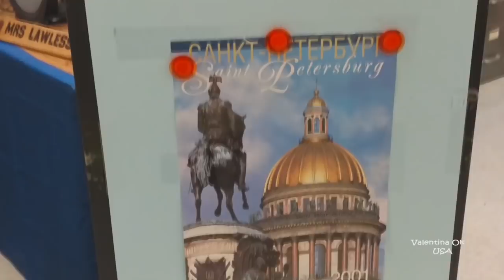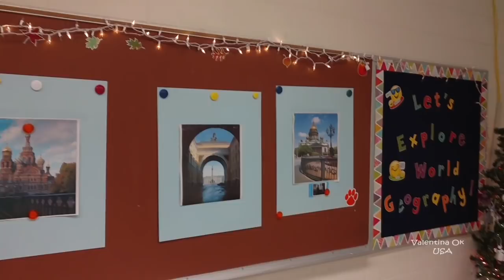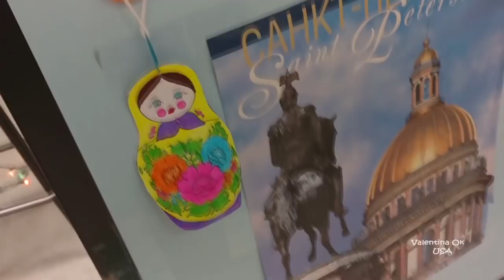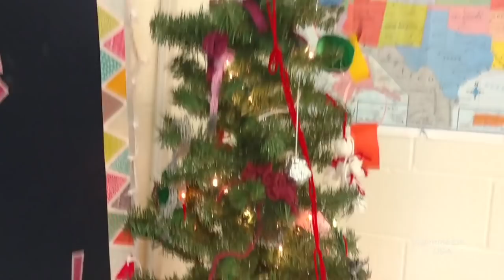КОМУ ИНТЕРЕСНО в США ОТКУДА Я? Моё длительное знакомство, с квасом и салатом оливье.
КОМУ ИНТЕРЕСНО ОТКУДА Я? Моё длительное знакомство, с квасом и салатом оливье.
🍎 ВСЯ КАНЦЕЛЯРИЯ СОБРАНА! К ШКОЛЕ ГОТОВЫ! США BACK TO SCHOOL. Valentina OK LifeinUSA (жизнь в США)
На чём я редактирую свои видео
На что я записываю прогулки
Что слушает Катя
Что Алекс берет в школу
Что в моем классе